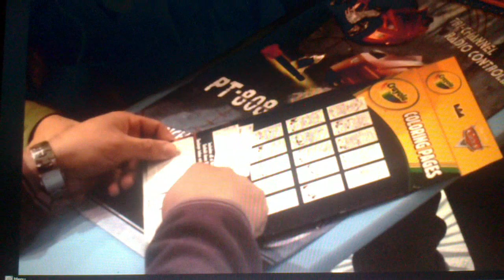Tolga kaj ivce pivce epizoda2